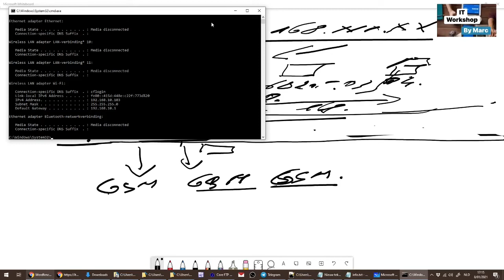IP Adres? Intro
Welkom bij IT Workshop by Marc

Wat is een IP Adres?
Hoe werkt het en hoe communiceren computers met het internet?

Onze website